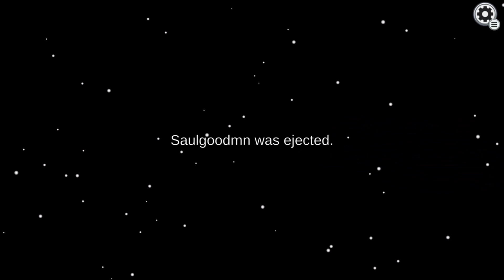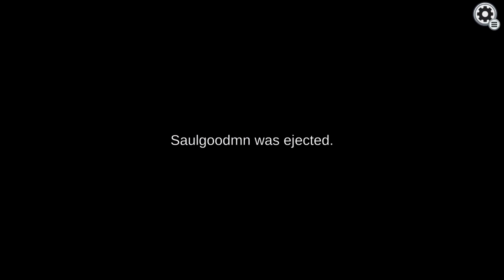SUS Head Games |AMONG US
We decided to even things out by blinding the Imposter. The Imposter has their vision greatly reduced to even the odds, but they're still as deadly as ever.